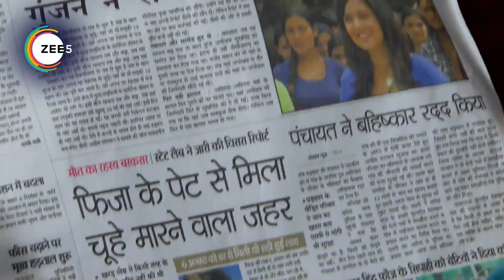Sapane Suhaane Ladakpan Ke - Webi 85 - Gunjan, Kabir, Rachana - Zee TV